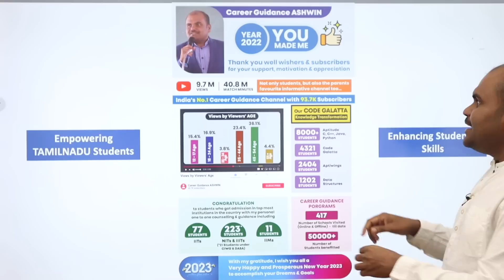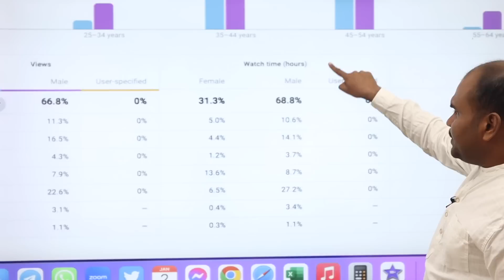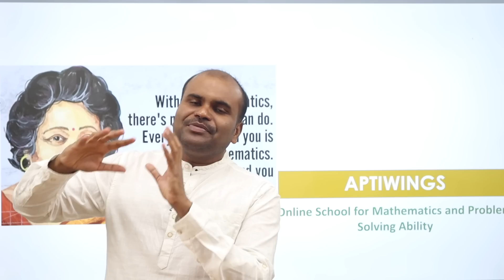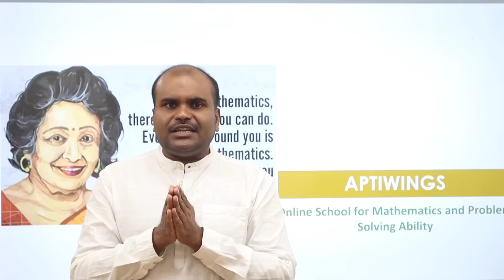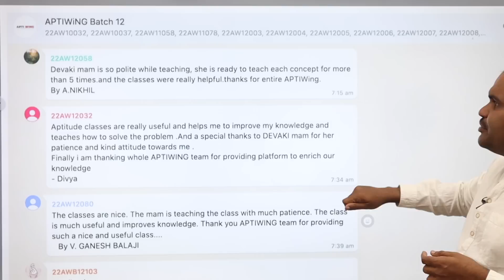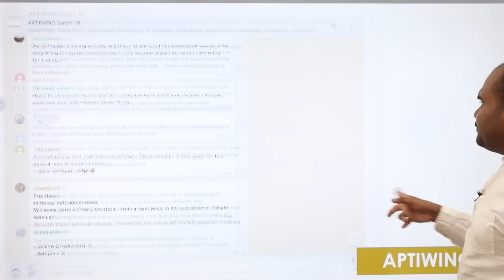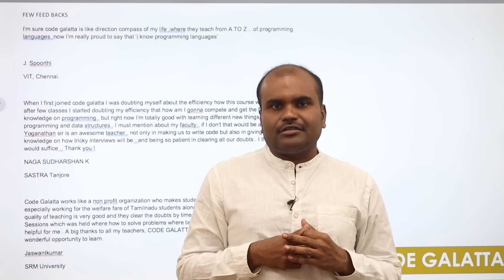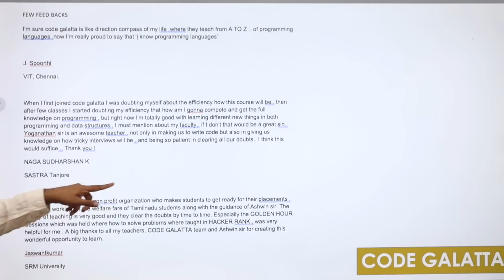It is PARENTS FAVOURITE | 77 IITians | 223 NITians & Many More | TOP COLLEGES | TOP SKILLS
R.ASHWIN

OUR SERVICES
 Architecture
 Agriculture
 Arts & Science
 Biological Sciences
 Commerce
 Computing Science
 Design
 Defense and Pilot Studies
 Economics
 Engineering
 Fashion Technology
 Food Technology
 Fishery Science
 Foreign Languages
 Humanities
 Law
 Management
 Medicine
 Performing Arts
 Research
 Social Sciences
 Teaching, etc.,

OUR SERVICES
1. Interviewing Students & One to One Counselling
2. Career Guidance Seminar
3. Application / Admissions Alert
4. Application fill up
5. Choice filling
6. Self Study guidance